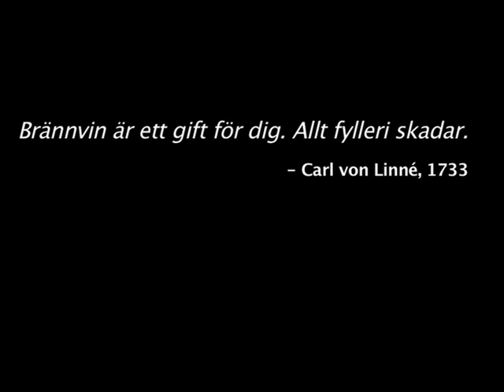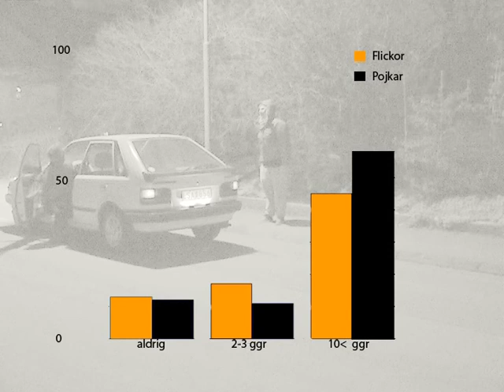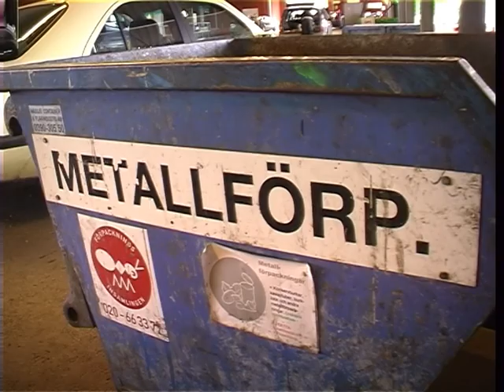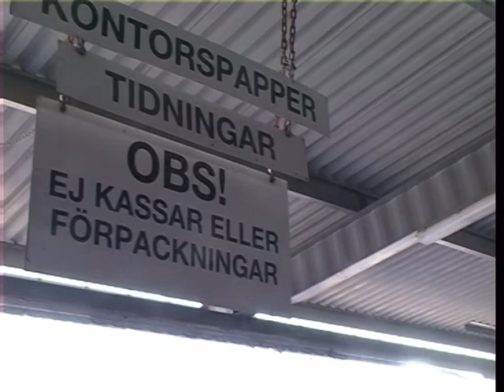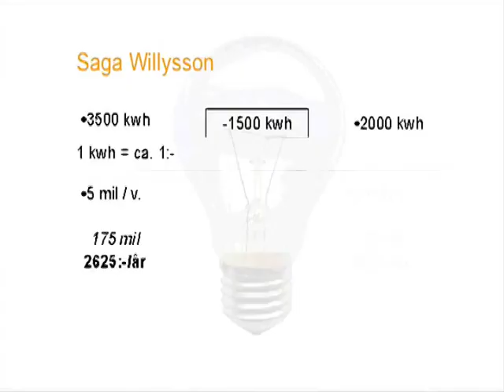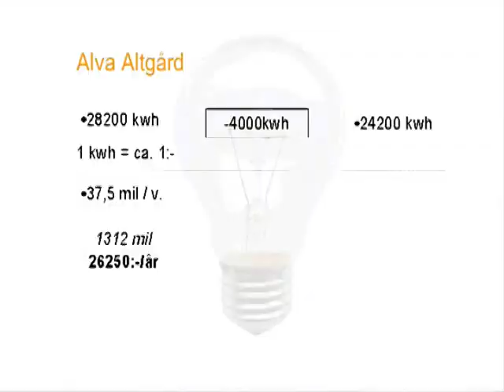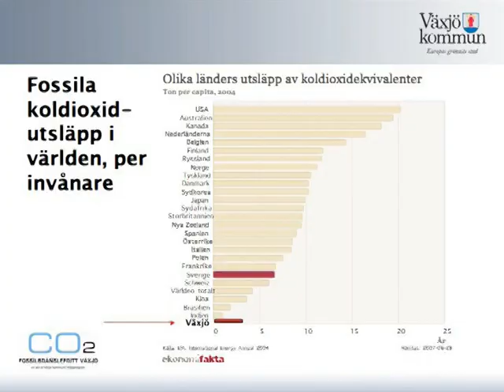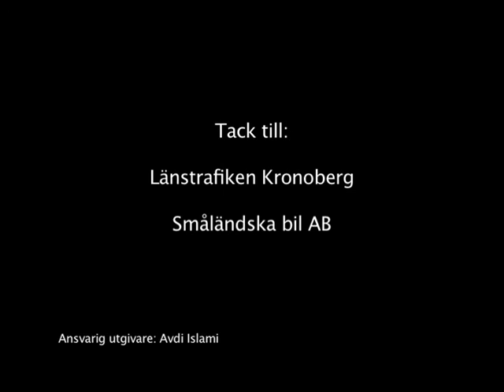ÖKV Play - Studio Hjertén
Studio Hjertén är ett samhällsprogram som tar upp två aktuella ämnen. Vi följer tre stycken ungdomar som kämpar med att få ner sitt koldioxidutsläpp. Dessutom vad som händer i kroppen när man som ung dricker alkohol.